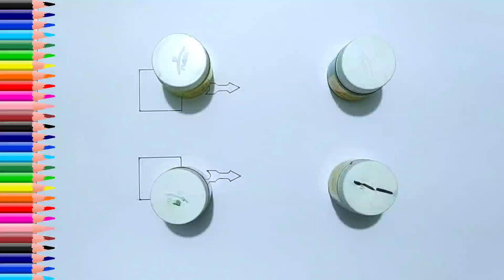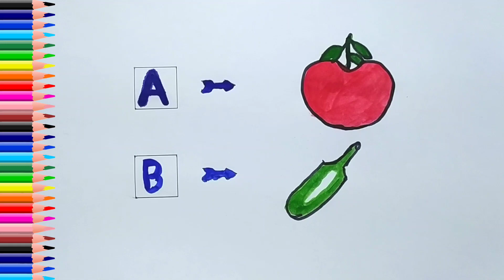abcd, abcde, a for apple b for ball, alphabets, phonics song, अ से अनार, English varnmala class 13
apple song
abcd
abcd song
a for Apple b for boll
abcd rhymes
a se anar
abc song
Hindi varnamala
anar
phonics song
capital
a for Apple song
hindi varnmala
k se kabuter kha se khargosh
anar aam
ka kha ha gha
आइई
हिंदी वर्णमाला
abcd abcd
anar aam imli
 कबूतर
abcd poem
hindi rhymes
कखग हिंदी
a anar
abcd song
ginti कखग
alphabet
asana
barakhadi
hindi alphabet learning
hindi letters
hindi swarmala
a आ
बालगीत
atoz
balgeet
k se kabuter
nursery rhymes